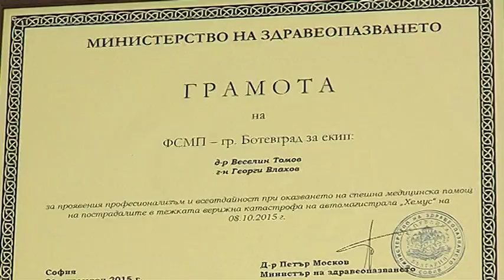8 екипа на спешна помощ с награди за висок професионолизъм